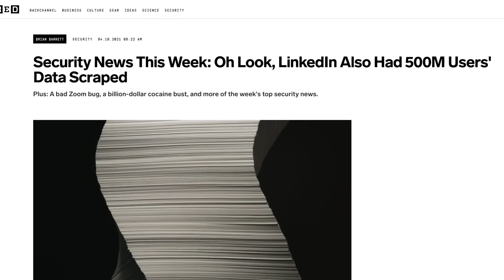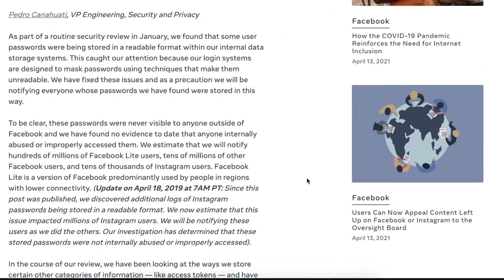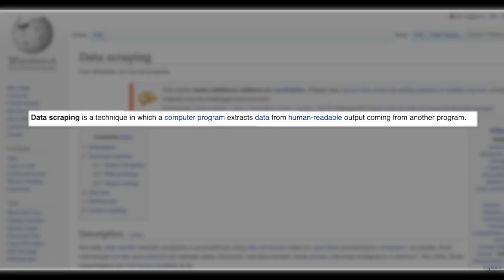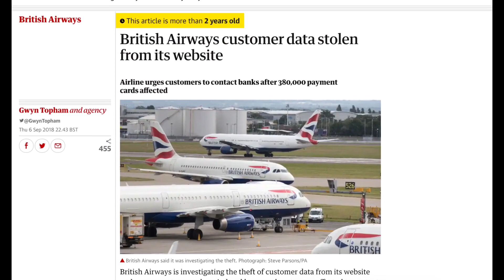What's with all the data leaks?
What is going on with all these data leaks? Facebook had 500 million users data leaked and stayed quiet. Our data is either getting hacked or scraped. What's the difference? And why does this keep happening? The data just leaks!